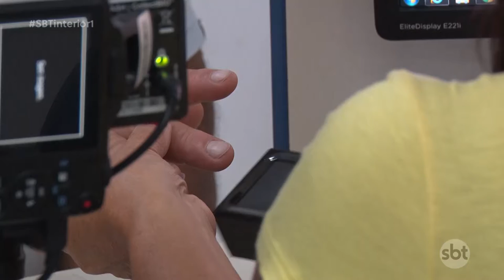Em SP, mais de 700 mil eleitores correm o risco de ter o título cancelado